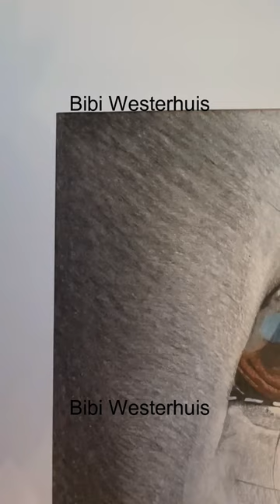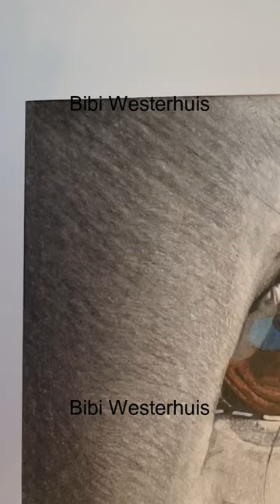Horse eye drawing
This must be one of my favourite drawings I’ve done. It’s the eye of a very special horse. I took the photo of him myself. If you look closely, the eye shows my reflection as I was taking the photo.
The drawing is made with oil pastel pencils on A3 white paper.